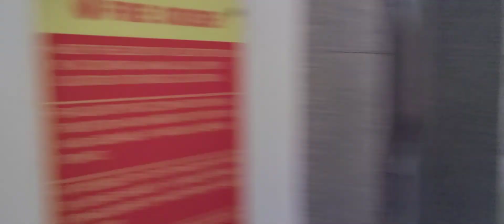3 bhk interior work godrej icon dwarka expressway modular factory work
Dear  sir, madam plz call (   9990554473   )for modular wardrobes,modular kitchen,3d customized Interior designs, customized furniture,false ceiling,wall decor,paint & polish work,electric fixtures fitting,curtain rods,green balcony makeover,blinds,wall paper,steel fabrication,copper gas pipe fitting,civil work,glass & Aluminium work etc .
Turnkey Projects
We are associated with these brands hafele, Moda,Ozone,Greenply,century ply, action tesa,Greenlam,Merino Laminates, venus ,Asian Paints etc.
Transparency and Specifications is First.
The global interior..
Pawan rajput
Office Address -Near Puri Emerald  Bay, Sector  104 , Dwarka Expressway , Gurugram